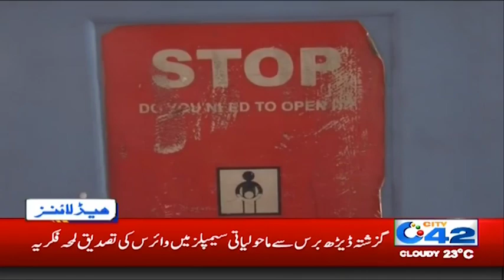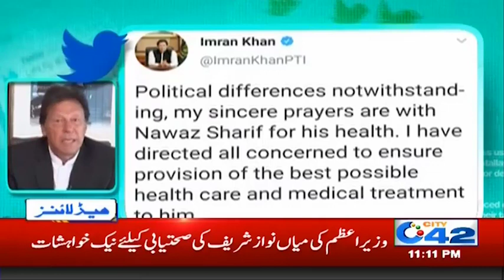News Headlines | 11:00pm | 24 Oct 2019 | City 42